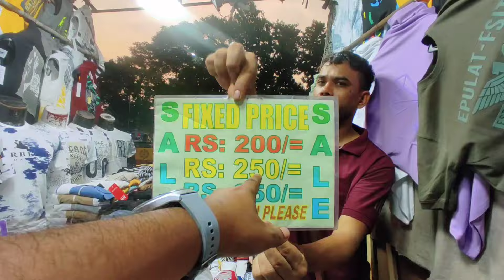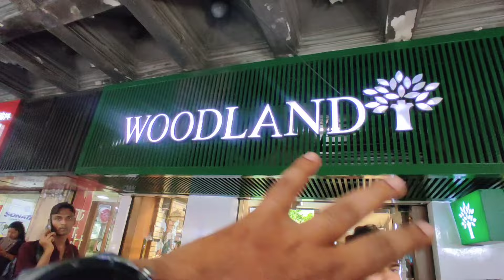Esplanade men's collection 2024 | New market durga puja collection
durga puja collection new market

durga puja collection saree

durga puja collection 2024 kolkata

durga puja collection 2024 saree

durga puja collection new market 2024

durga puja collection kolkata

durga puja collection meesho

durga puja collection in gariahat

new market

new market collection

new market eid collection 2024

new market bhopal
esplanade puj

esplanade pujo collection 2024

esplanade pujo collection

esplanade pujo collection 2024 men

esplanade pujo collection 2023

esplanade puja shopping

esplanade pujo collection 2024 boys

esplanade durga puja collection 2024

esplanade durga puja collection 2023

esplanade durga puja collection

esplanade durga puja collection 2024 men
durga puja men

durga puja men fashion 2024

durga puja men fashion

durga puja mens collection 2024

durga puja menu

durga puja men outfit

durga puja men style
dharmatala collection

mens collection kolkata

men's clothing kolkata

mens wear kolkata

mens wear kollam

zudio men's collection kolkata

best men's collection in kolkata

men's panjabi collection in kolkata
dharmatala to college street

dharmatala summer collection

dharmatala bag collection

dharmatala new collection

dharmatala shoe collection

dharmatala eid collection

dharmatala market summer collection